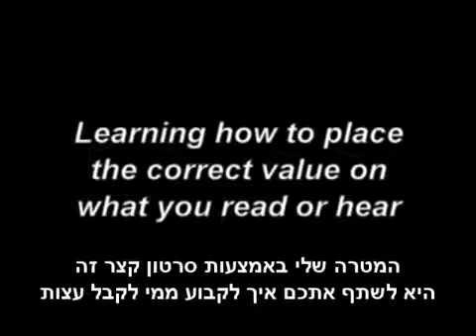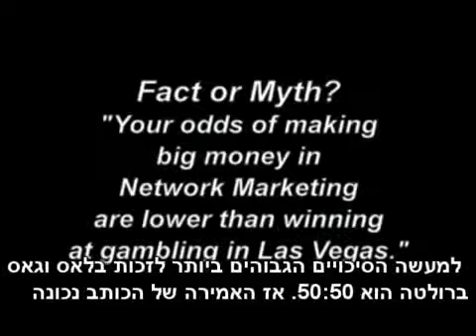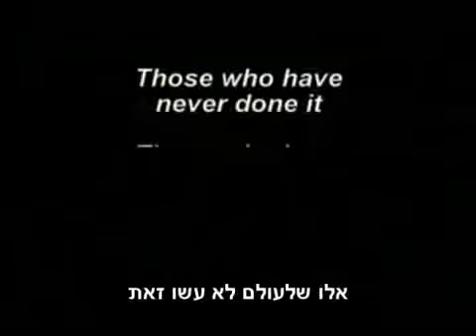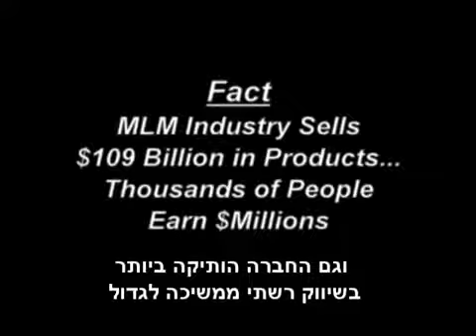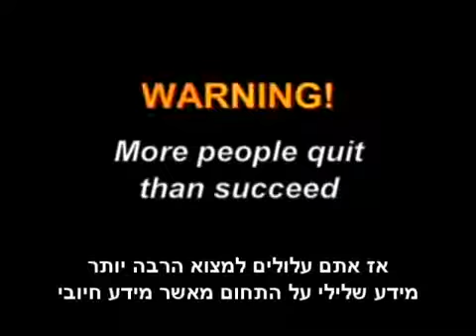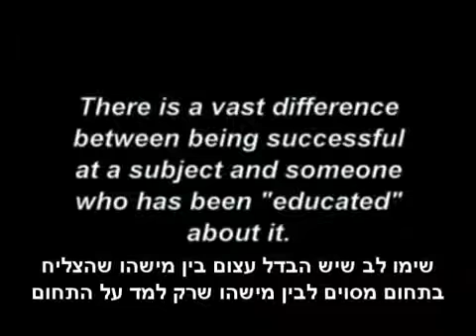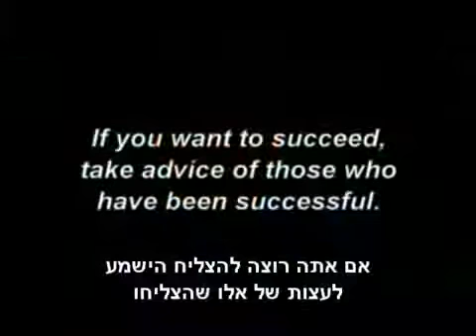טים סיילס - איך בוחנים הזדמנות בצורה הכי מקצועית שיש